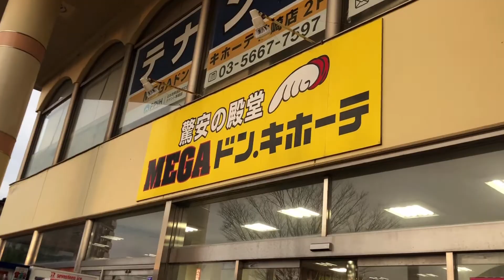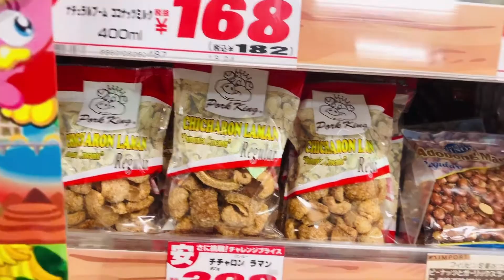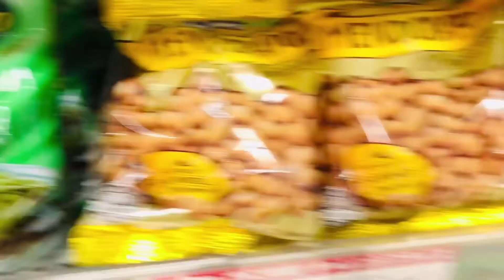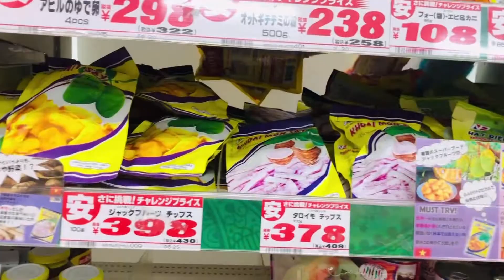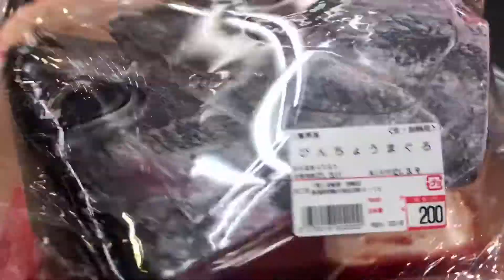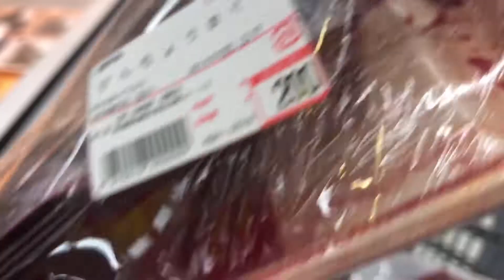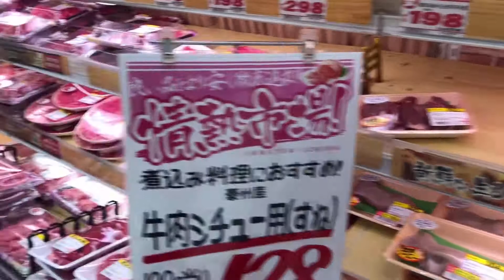Shopping HAUL Here kashiwazaki in Japan 🇯🇵 with fren's bonding co worker💙💙💙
👑 KINGMITZ💙